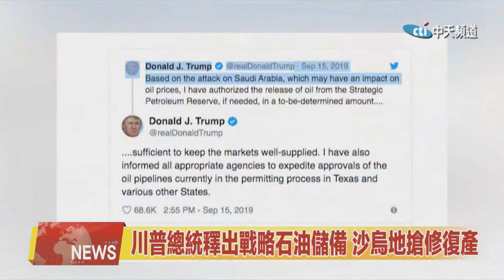2019.09.17中天北美新聞-1 也門叛軍轟沙石油 國油價暴漲10%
沙烏地阿拉伯兩處石油設施14日遭無人機攻擊，導致沙石油產能減少二分之一，嚴重衝擊世界石油產量。華爾街日報報導，美國油價在15日晚間每桶報60.98美元，漲幅約10%。沙烏地官員表示正在加快搶修，目前已恢復原有產油量的三分之一。